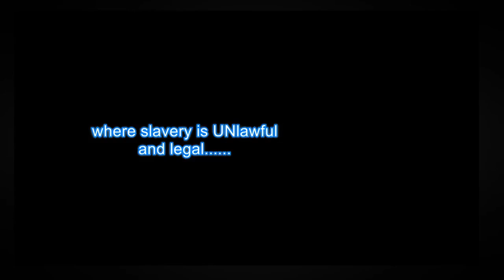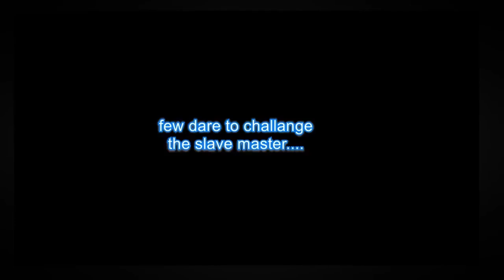B.O.L.O SOVEREIGN CITIZEN Georgetown Tx - license plate# bcs1503 - May 17 2019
B.O.L.O Be On The LookOut for a SOVEREIGN CITIZEN she is a armed GANG MEMBER and should be considered dangerous. She's known to like SMOOTHIES.